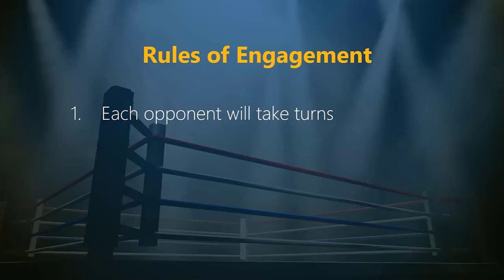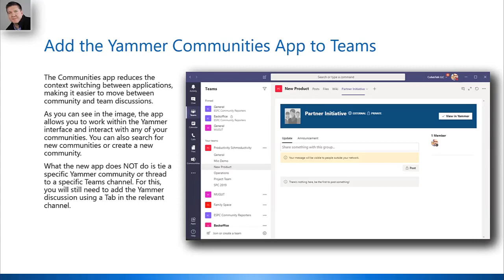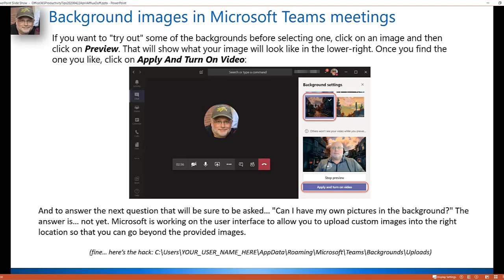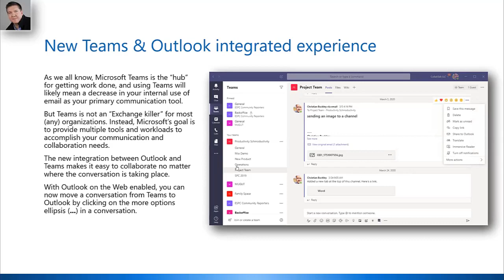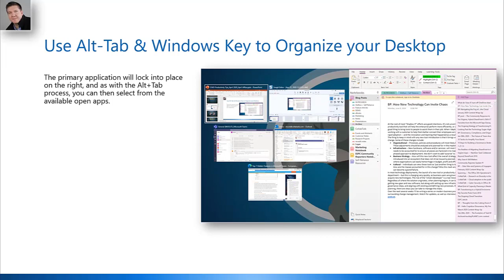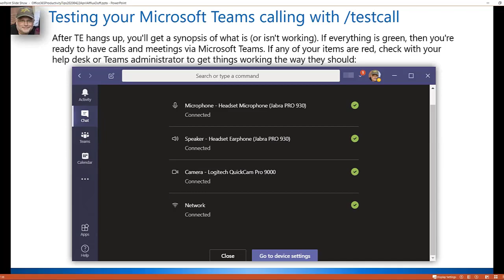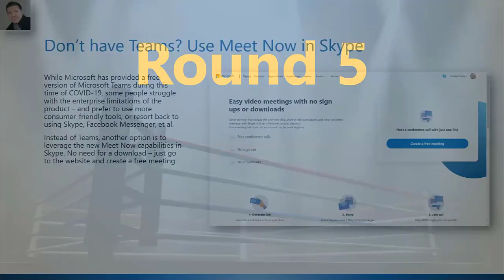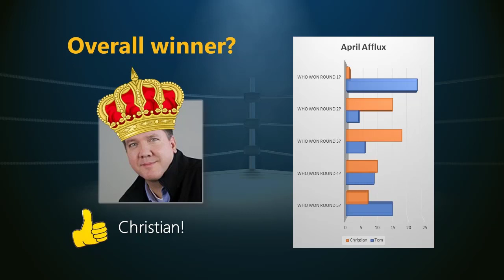Office 365 Productivity Tips "April Afflux"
Microsoft RD and MVP Christian Buckley (@buckleyplanet) and Tom Duff (@duffbert) go head-to-head to share some of their favorite Microsoft Office and Office 365 productivity tips. Captured on April 22nd, 2020 as a CollabTalk webinar, and part of an ongoing productivity series.